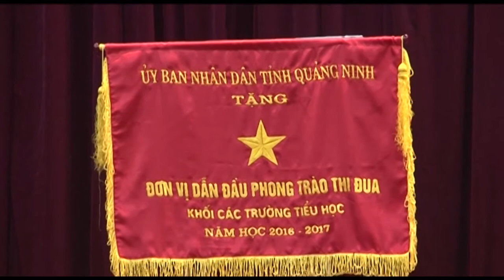Tổng kết năm học